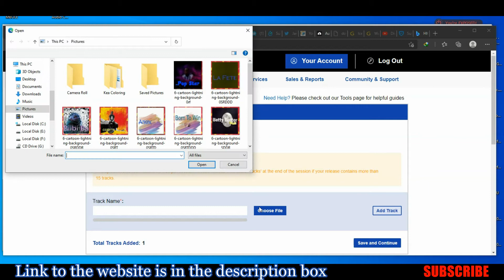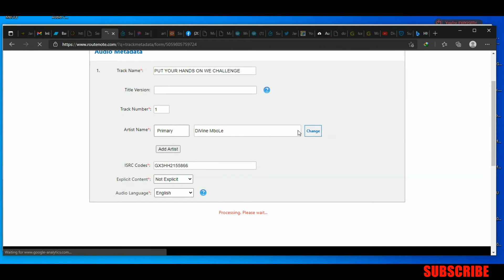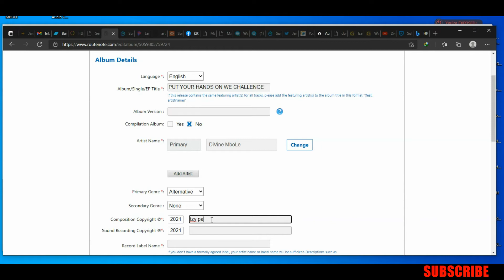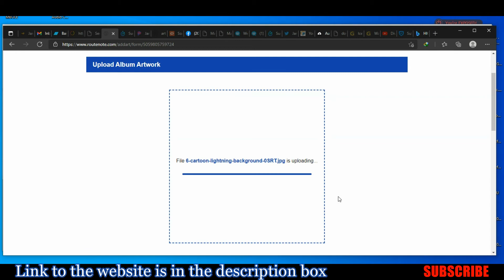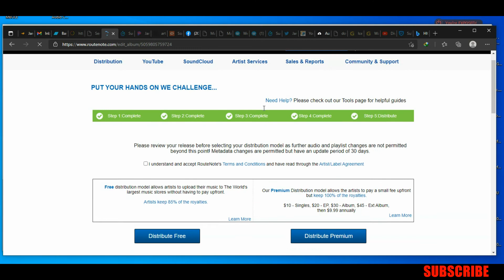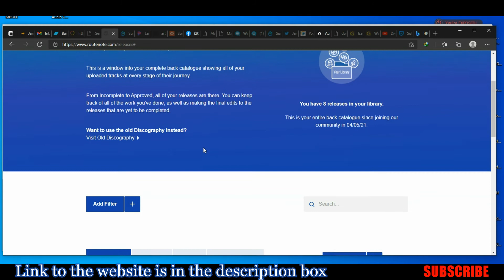How to legally distribute your cover songs for free JUNE 2021